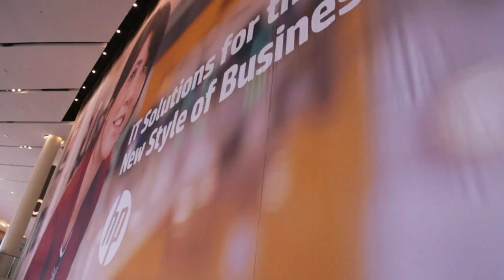Saar Gillai, HP | HP Discover 2015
Saar Gillai, HP, at HP Discover Las Vegas 2015 with Dave Vellante and Jeff Frick